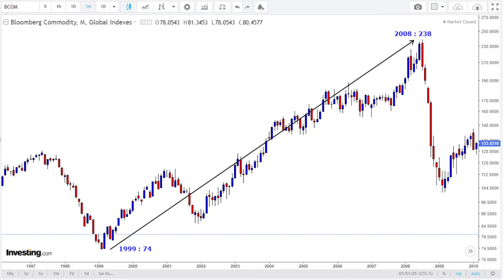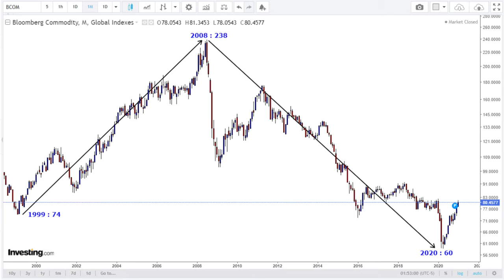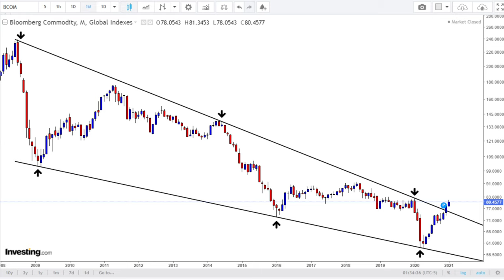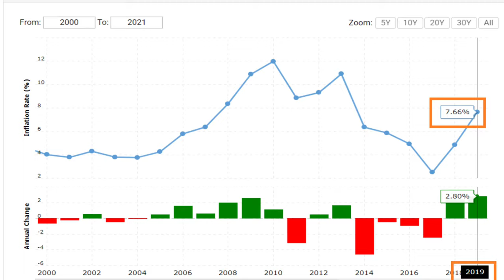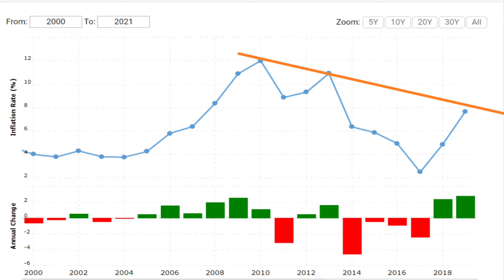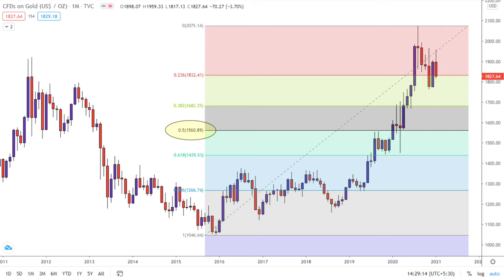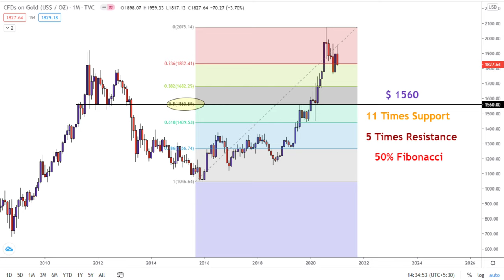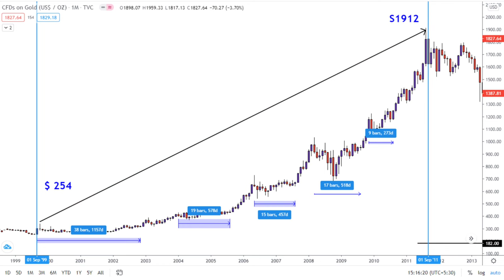Gold Rise or Fall | Gold Price Prediction 2021